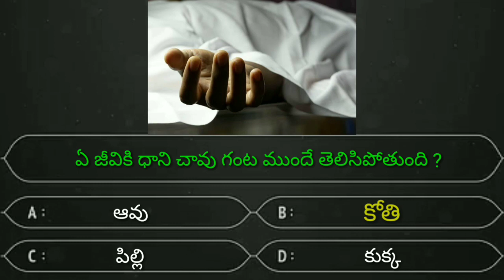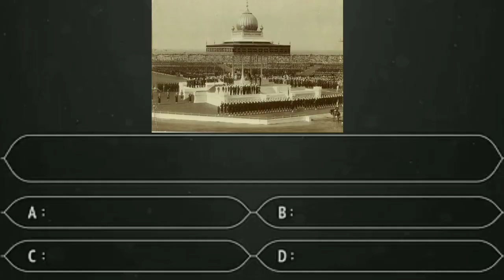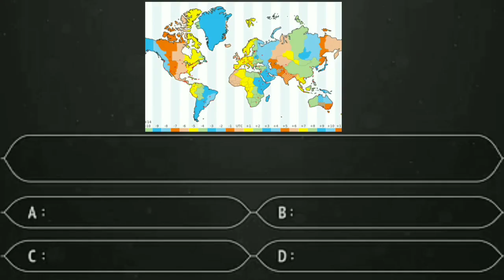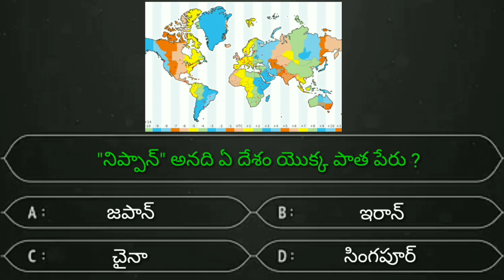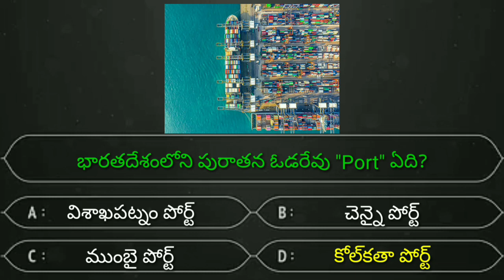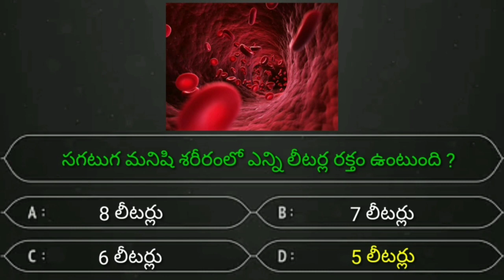Interesting questions and answers in telugu| Gk in Telugu| Ep-17 | By Empty brain telugu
Questions you Asked : -

competitive exam study metirial
competitive exam study metirial in telugu,
competitive exam quiz
competitive exam quiz
competitive exam quiz program
competitive exam quiz questions and answers IN TELUGU
ibps gk questions
arithmetic quiz for bank exams
best gk questions for competitive exams
neet online quiz
noun mock test for competitive exams
entrance exam general knowledge questions
polity mock test upsc
gk questions for psc exam
latest gk questions for competitive exams
mpsc online quiz
nda gk question
UNKNOWN FACTS
nda gk questions in hindi
gk questions for competitive exams pdf
ssc gd online quiz
current affairs quiz for banking exams
upsc exam general knowledge questions
gk questions for entrance exam
INTERESTING FACTS
INTREST FACTS
INTREST FACT IN TELUGU
gk questions for mpsc exam
upsc online quiz test
daily quiz for ssc
general knowledge questions for entrance exam
bpsc gk question
online gk for competitive exams
daily current affairs test for upsc
previous year current affairs questions upsc
online quiz for competitive exams
upsc level gk question
ssc quiz questions
daily ssc quiz
online gk quiz for competitive exam
online quiz upsc
upsc current affairs questions
mcq upsc
online quiz for upsc
best gk questions for upsc
ias general knowledge questions
quiz for banking exam
polity quiz for upsc
ssc cgl gk mock test
mpsc general knowledge questions
upsc general knowledge questions
daily mock test for upsc
online ssc quiz in hindi
general knowledge questions upsc
quiz for railway exam
gk questions for ias exam in hindi
upsc quiz online
gk questions for neet exam
gk upsc questions
general knowledge questions for government exams
gk questions for mpsc
online mcq test for upsc
ssc quiz online
ssc quiz
mppsc gk questions
upsc quizzes
ssc gk mock test
quiz questions for upsc
ias gk questions
ssc cgl online quiz
general knowledge quiz for government exams
ias online quiz
science quiz for railway exam
gk questions for government exams
entrance exam gk questions
daily gk test
gk competition online
general knowledge questions for ssc cgl
gk quiz for ias exam
gk ias question
general knowledge questions for competitive exams pdf
top gk questions for competitive exams
gpsc gk questions
quiz for ssc cgl
gk questions for scholarship exam
most important gk questions for competitive exams
gk questions for tet exam
gk gs test
ntse online quiz
UNKNOWN FACTS TELUGU
UNKNOWN FACTS
gk questions
general knowledge objective questions
gk quiz for competitive exams
upsc online mcq test
ssc gk online test